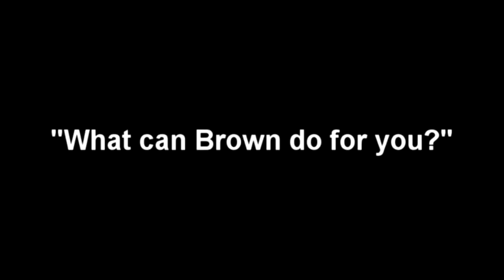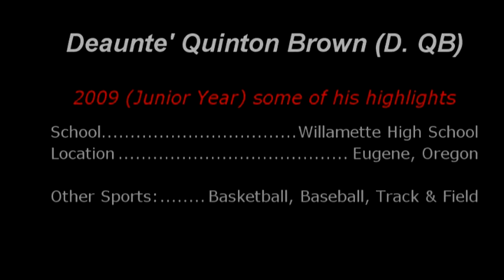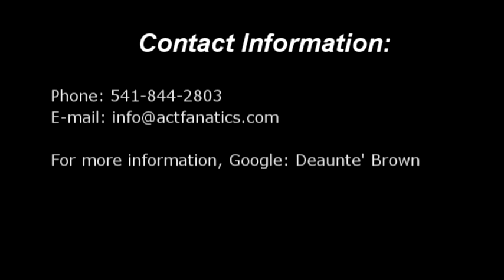(6 min of footage) 2009 for Deaunte' Brown #14 ATH Football Season Highlights (some)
6 minutes of actual footage...Deaunte' Brown plays Quarterback, Running Back, Wide-Receiver, [Defensive End], he is part of Special Teams and more...some people would Title him an Athlete.  He can throw over 55 yards, has good throwing accuracy, power,

speed and control to drop a pass into a receivers arms when needed.

Audio was reduced in order to keep your ear drum from being blown out from the cheering.